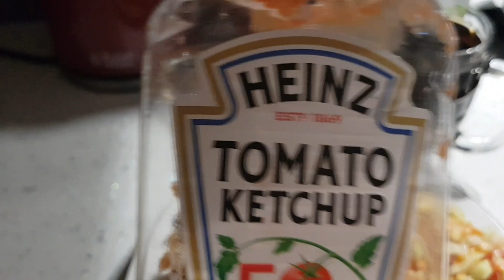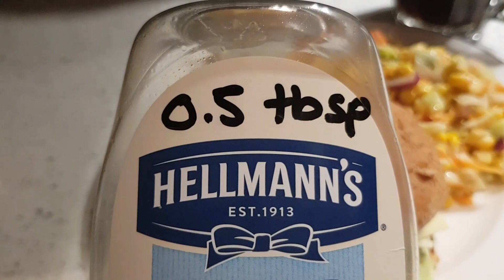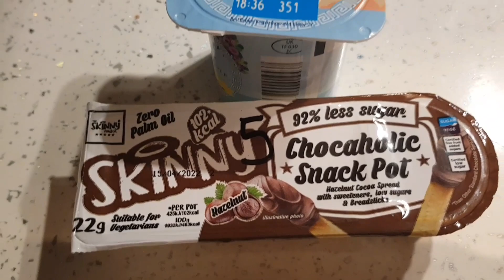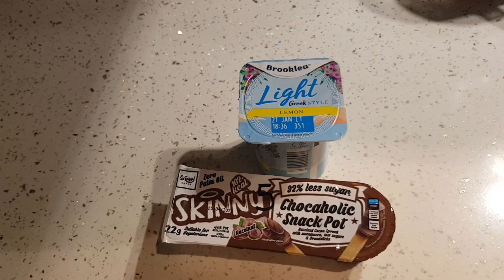Slimming World - W.I.A.T on Friday 14th January - Weight Loss Journey